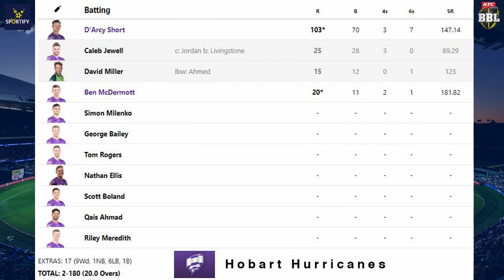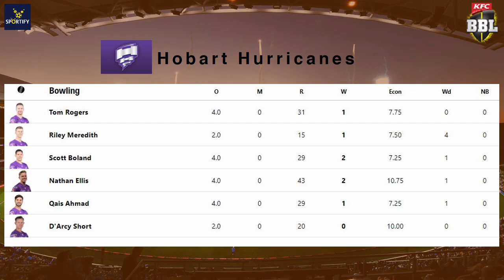D'Arcy Short slams ton to keep sloppy Perth Scorchers in seventh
The opener was dropped four times on the way to his second BBL hundred

Perth Scorchers vs Hobart Hurricanes 24th Match  l PRS VS HBH l BBL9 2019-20 l Scorecard

HBH 180/2 (20.0)
PRS 172/8 (20.0)
Hobart Hurricanes won by 8 runs

D Arcy Short